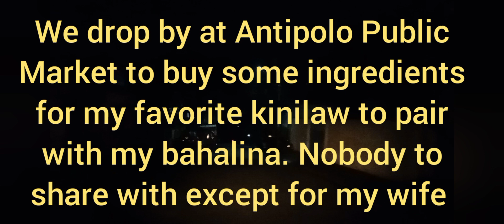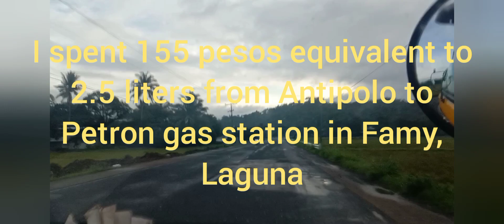local voyager traveled from Antipolo to Capalong, Real, Quezon with wife for a break & recharge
Spent a short break at Real, Quezon beaches